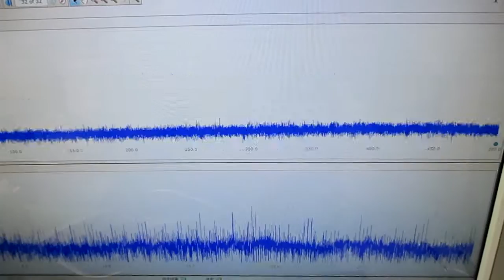メガヘルツの超音波発振制御技術 ultrasonic-labo